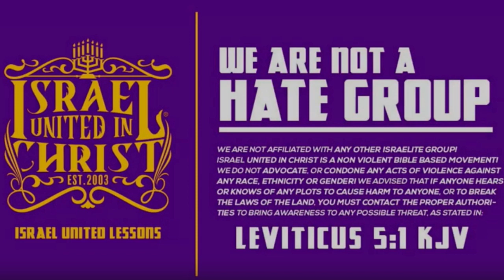The True Depiction of Jesus